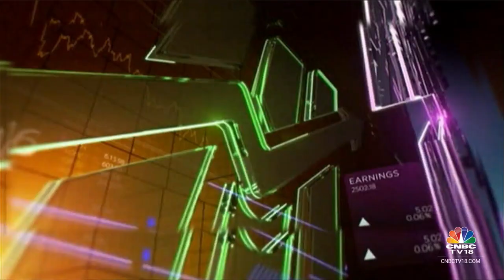Costs Were 2% Cooler In The Quarter; Expect Further 3% Cool-Off In Q2 : Hindalco | CNBC TV18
1QWithCNBCTV18| LME realisation will hover in the range of $2,100-2,300/t, says Satish Pai, MD, Hindalco. Tells Nige D'souza that the company will be interested in @copper_ltd, but there is no movement on divestment as yet. Expects aluminium EBITDA/t to hover around $700/t.

n18oc_business